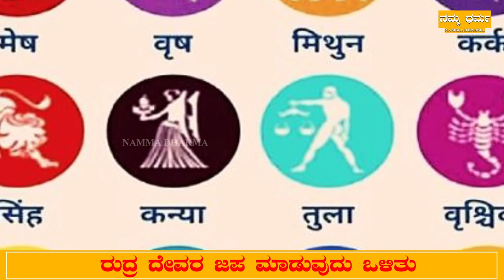Astrology : 2022ರ ವರ್ಷದಲ್ಲಿ ಈ 4 ರಾಶಿಯವರಿಗೆ ಭಯಂಕರ ಕಷ್ಟಗಳು ಎದುರಾಗಲಿವೆ | Namma Dharma